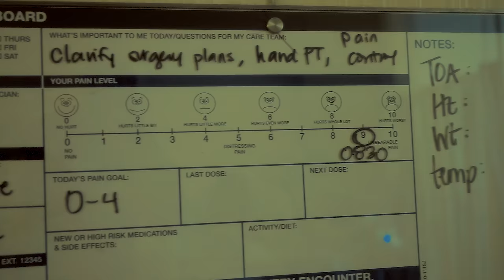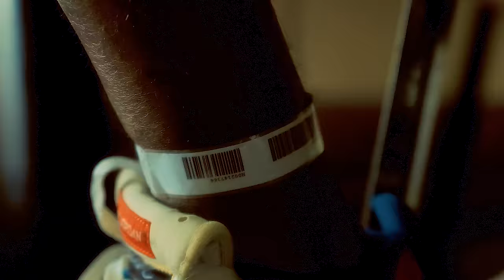SCY Jimm - In Too Deep/Wrecked The Cat (Official Music Video)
Directed By: IEATVISUALZ